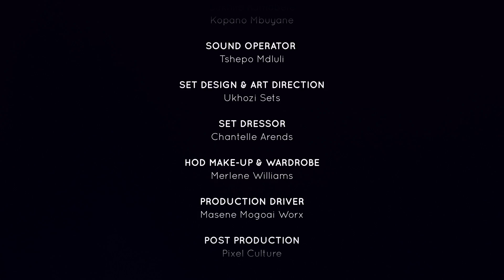Interabled Couple | Unpacked with Relebogile Mabotja - Episode 31 | Season 3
Guests unpack the challenges they've faced as an interabled couple

Studio Guest: Thembisile Msibi & Tshidiso Mashinini